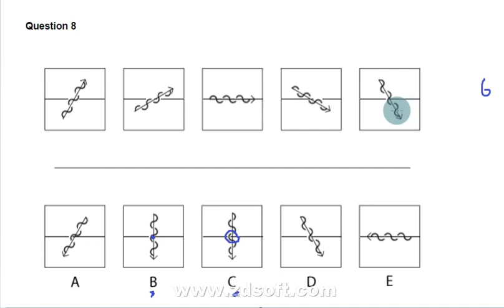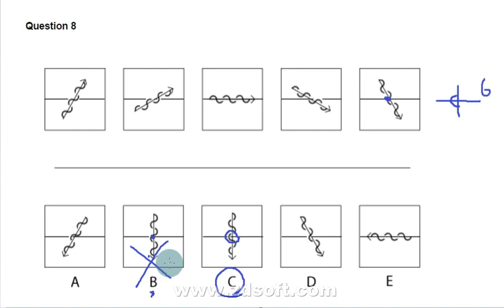Inductive Reasoning Test 1 - Question 8